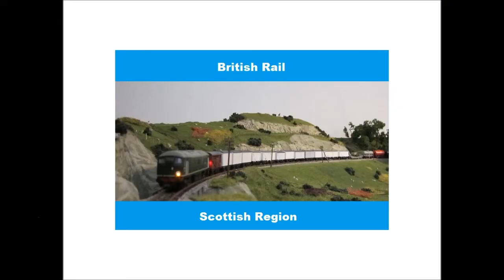JintyTestrun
Testrun with my new Graham Farish Jinty